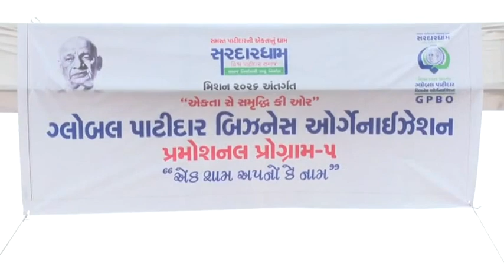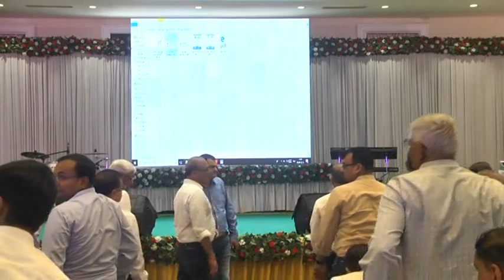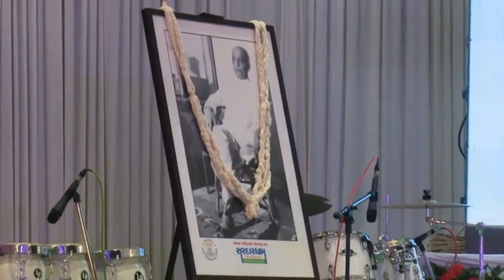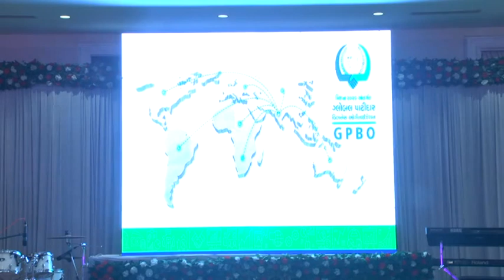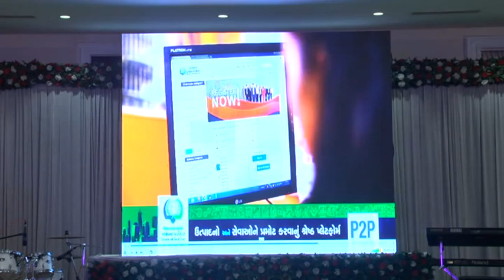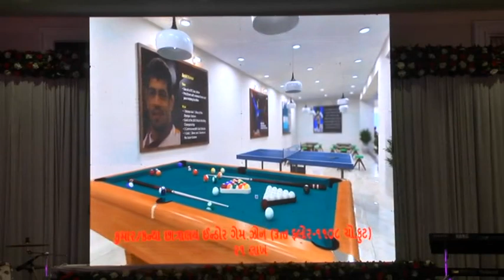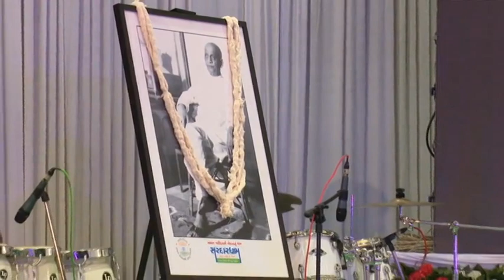GPBO Promotion Programme-4 @ Baroda @ 05/08/2018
Global Patidar Business Organisation (GPBO) is established by bringing together 10,000 top-notch industrialists of the community in pursuance of Mission 2026 established by Sardardham.
To promote this Organisation Sardardham organize Road Shows at various cities in India and Abroad.